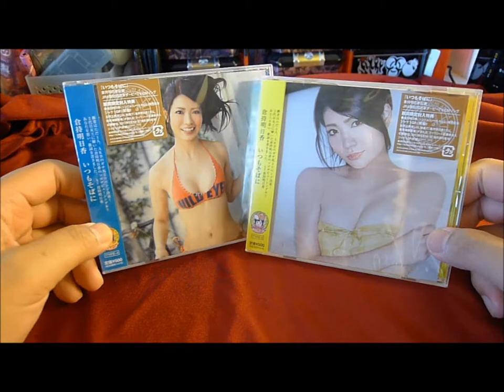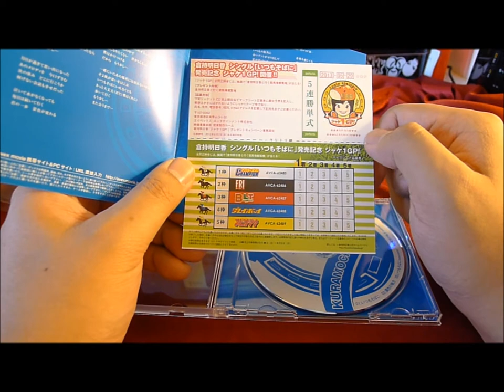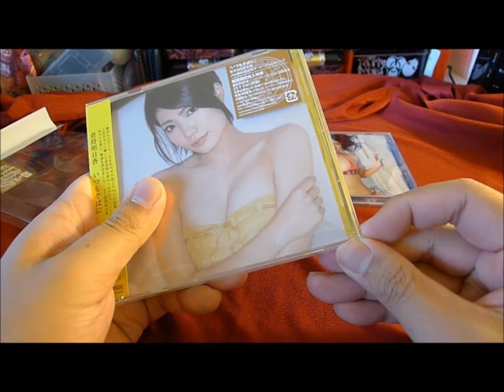J-Pop Junk - Asuka Kuramochi (AKB48) Itsumo soba ni いつもそばに Unboxing Review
If only ALL CD covers looked this hot!